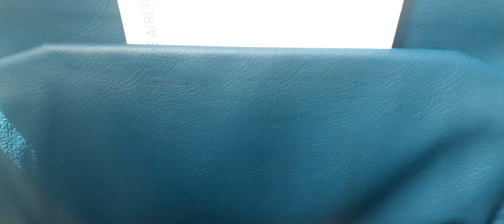MASAYANG PAMAMASYAL SA LAHAT NG MGA TORESTA GALING SA IBANG BANSA WELCOME TO THE PHILIPPINES